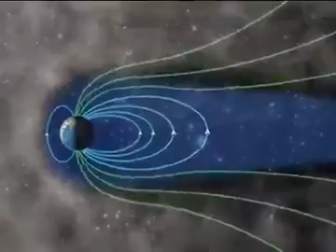As magias do espaco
VIDEOS  DIA SIM DIA NAO DE COMO SAO FEITAS COMO SAO FABRICADAS VARIOS TIPOS DE COISAS